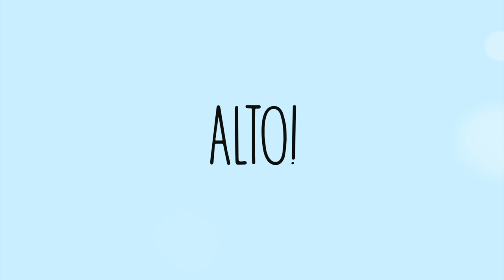Tip Rapido | Winged Eyeliner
Hola, hace tiempo tenia ganas de hacer este video ya que me preguntaban muy seguido como le hacia para hacerme el delineado haha espero y sea de su agrado y les ayude :)!